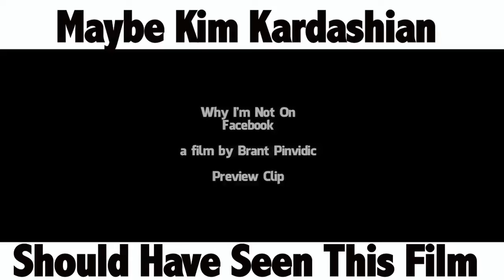Guy uses Social Media to pic robbery targets! Maybe Kim Kardashian should have watched the film!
Scene from "Why I'm Not On Facebook" directed by Brant Pinvidic

Kim Kardashian was robbed at gunpoint after she posted a picture of her multi-million dollar ring on her social media. Authorities believe that's how the thieves knew where she was and that she was alone.

Director Brant Pinvidic interviews a robber that uses that exact tactic to pick his next victims